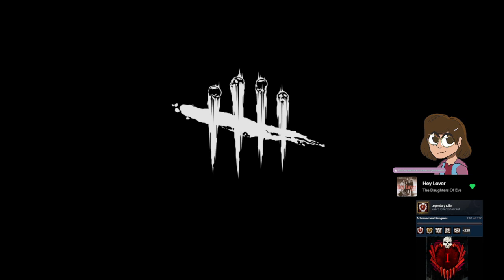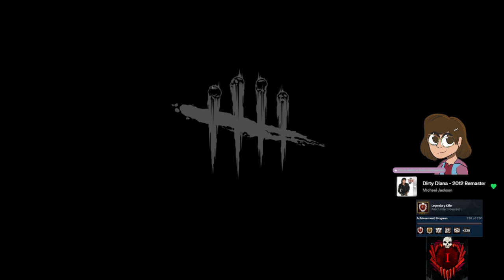"Legendary? More like Legs and Dairy." The clock is ticking. Xenokitty nears | 1 Achievement left: L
Live Streaming every Sunday, Monday, Wednesday, Thursday, and Friday 6 AM to 9 AM, on my Twitch gaming